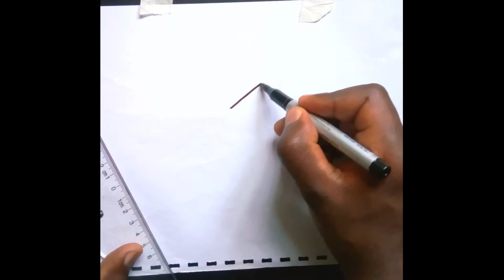Easy Pencil Drawing, Draw a Simple Drawing Tutorial of star (Art of yonas)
Simple drawing of star by marker